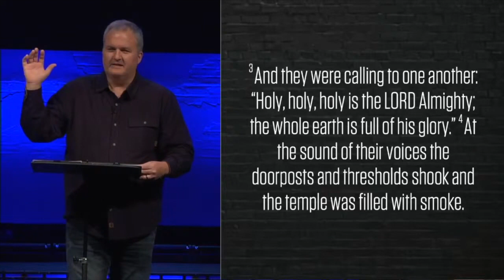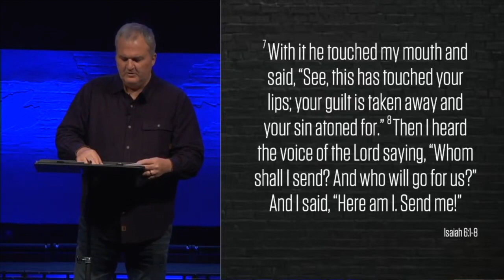Looking For Hope? Here It Is!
Hope cannot be manufactured or hyped. It’s something the world cannot give birth or take away. Here’s why…